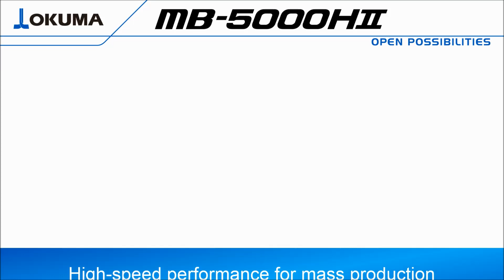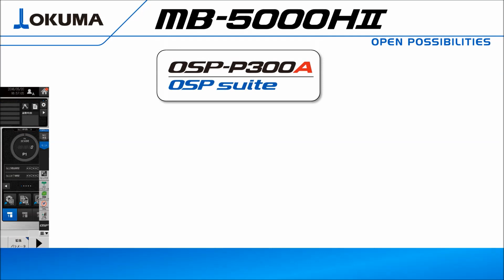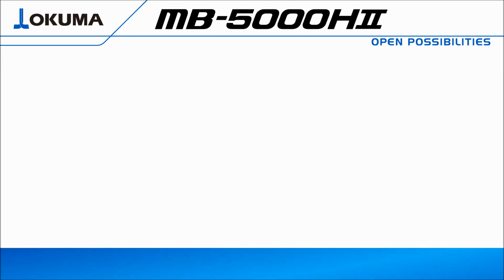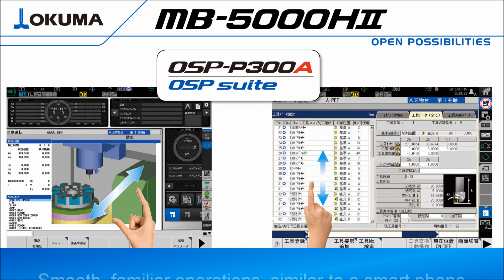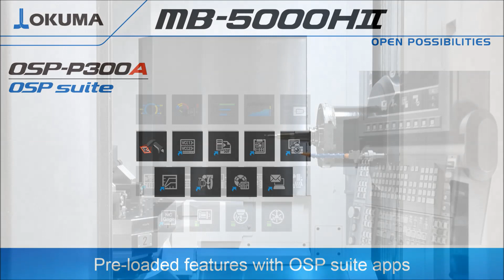Centro de Maquinado Horizontal OKUMA MB-5000HⅡ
Productividad innovadora lograda con los nuevos desarrollos de Okuma. Centro de Maquinado Horizontal MB-5000HⅡ